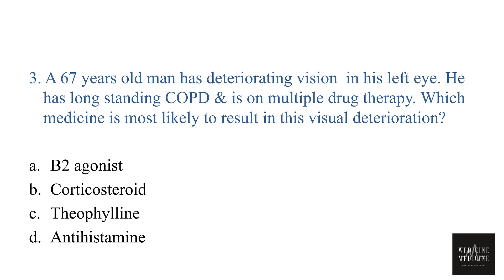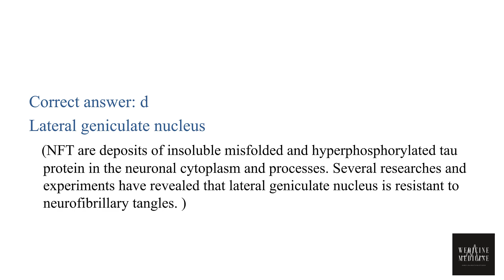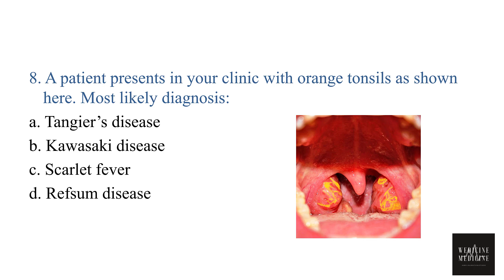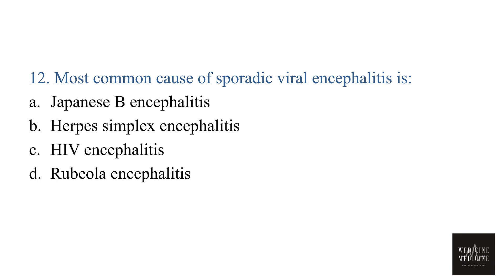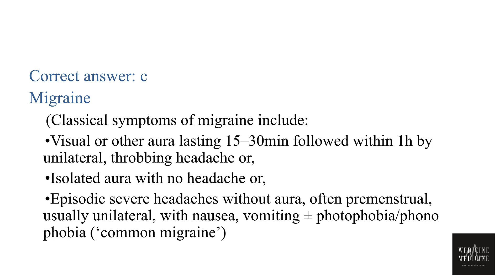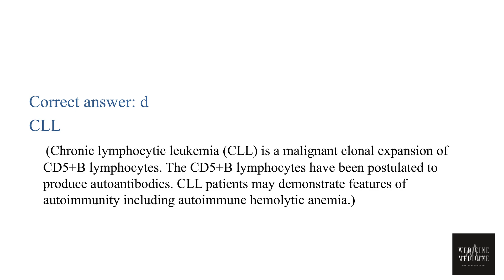Internal Medicine Mcqs XI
You can check our other playlists for more mcqs.